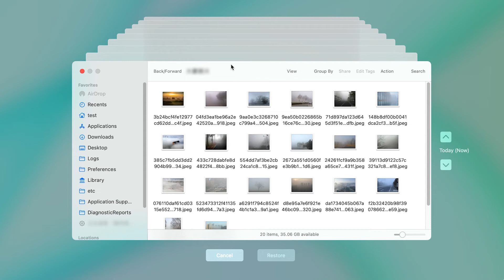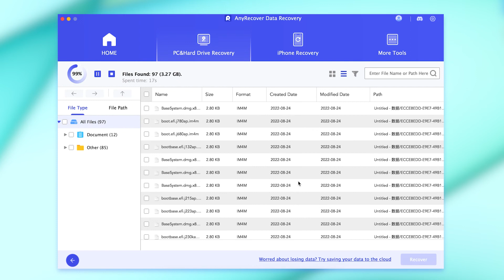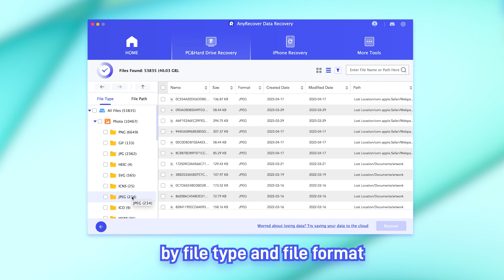[2024 Solved] How to Recover Deleted Files From Emptied Trash Mac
In this video, we'll teach you guys 2 ways to recover deleted files from trash on MacBook. 🗑️ Recover emptied trash on Mac

So, there are two ways to recover items deleted from recycle bin, on Mac. First, you could rely on backups with features like Time Machine. If you happened to enable Time Machine before trashing those files, this will be the best way to handle any kind of data recovery. However, if you don’t use Time Machine, then file recovery tool becomes your next best chance at getting your files back.

Chapters:
00:00 Intro - Can I recover deleted files in recycle bin Macbook
00:32 Get files back from the Time Machine Backup
01:00 Recover Accidentally Emptied Trash Without Backup - recovery software
02:20 Bonus - Repair Broken/Corrupted Files
02:29 Conclusion

Option 1: Using Time Machine Backup
If you happened to enable Time Machine before trashing those files, you're in luck! Bringing those files back is a piece of cake!
1. Connect the Time Machine backup media to your Mac, then track down Time Machine via spotlight.
2. Open it up and locate to the folder where your files used to chill.
3. Once you've spotted the file, hit the restore button.

Option 2: Using AnyRecover (Without Backup)
To be a recovery tool that's basically trustworthy
- handle all kinds of files
- be user-friendly
- Recover Permanently deleted files
Guess what, AnyRecover ticks all these boxes

📌To recover files from trash on Mac:
1.
2. Launch the tool, then hit PC& Hard Drive Recovery Mode, then select the trash. Anyrecover will start searching for all lost data
3. select the files then click on recover, finally choose a path to store them.

✅Text Guide to Recover Deleted Files in Recycle Bin Macbook